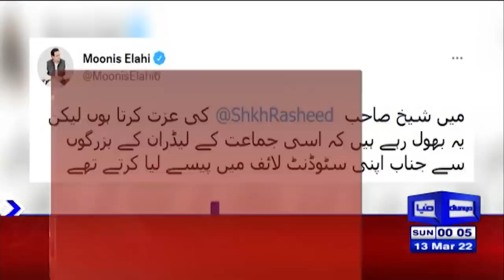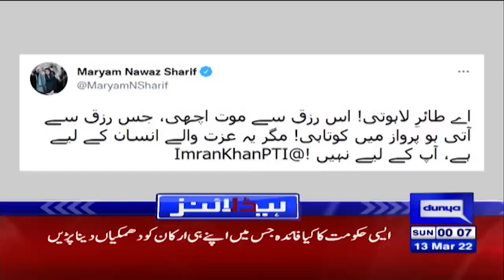Dunya News Headlines 12 AM | 13 مارچ 2022